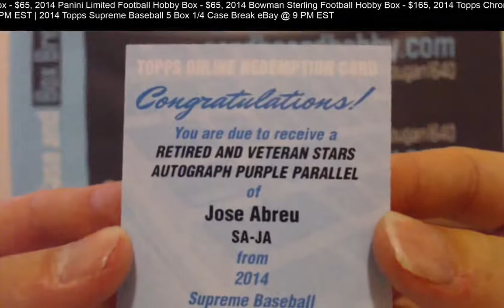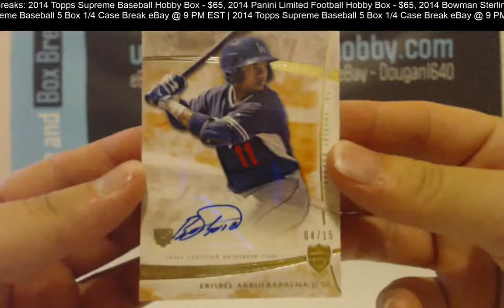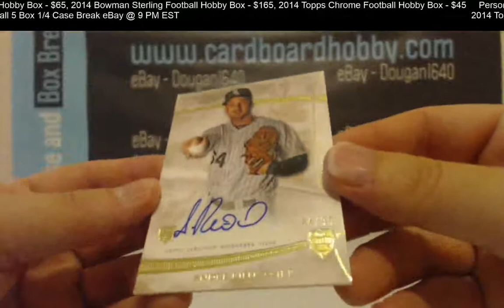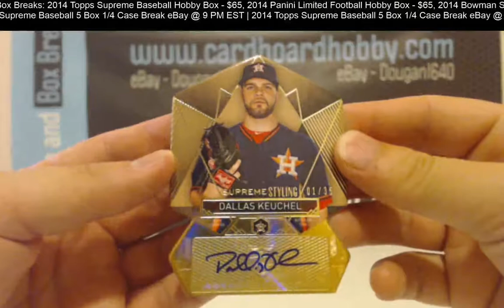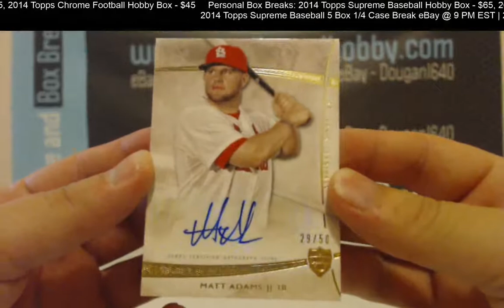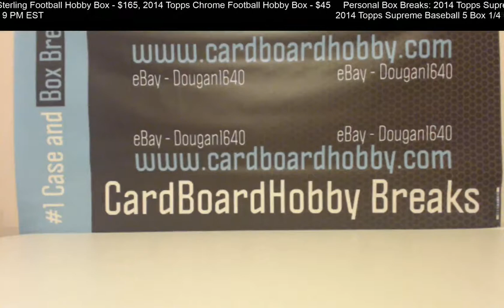2014 Topps Supreme Baseball 5 Box 1/4 Case Break eBay 9/23/15